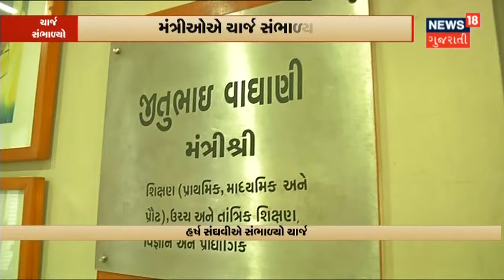Harsh Sanghavi એ ગૃહરાજ્ય મંત્રી તરીકેનો ચાર્જ સંભાળ્યો | News18 Gujarati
Harsh Sanghavi એ ગૃહરાજ્ય મંત્રી તરીકેનો ચાર્જ સંભાળ્યો. સમયનો બચાવ કરીને અન્ય કામગીરી કરો : Harsh Sanghavi